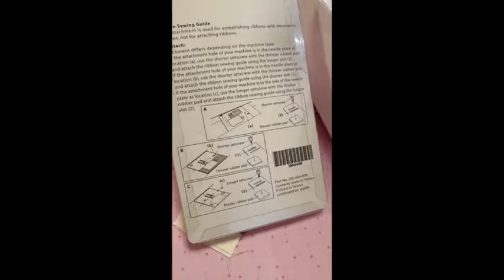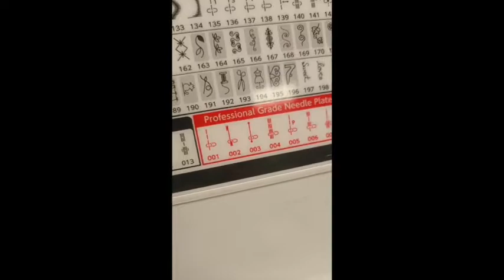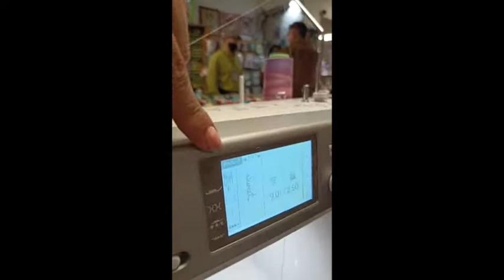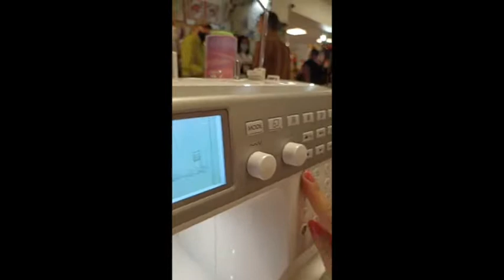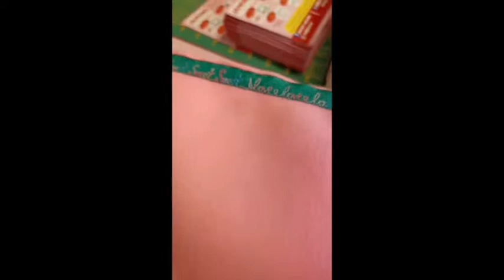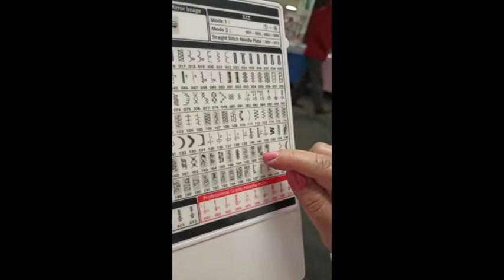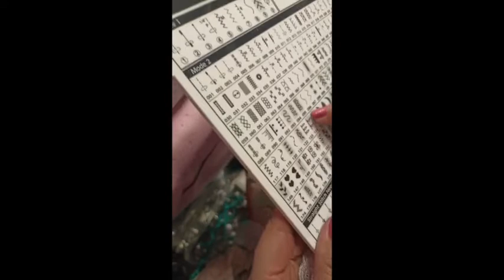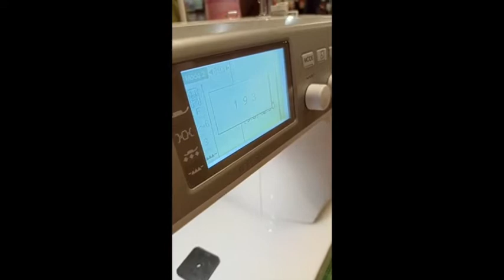Guia para Decorar Cintas en Máquina de Coser Janome con Piccolo en la Feria de las Manualidades 2022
En esta video clase Martha nos enseña a utilizar esta maravillosa herramienta para maquina de coser familiar con la cual decorar tus proyectos de manualidades.
Este y otros Moldes, Materiales y Herramientas en nuestra tienda virtual
Estas cordialmente invitad@!!